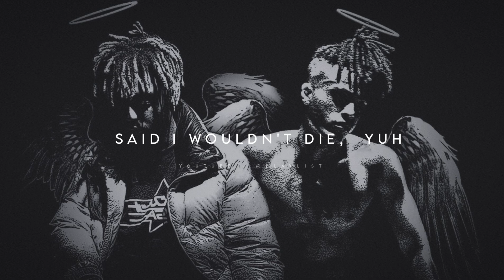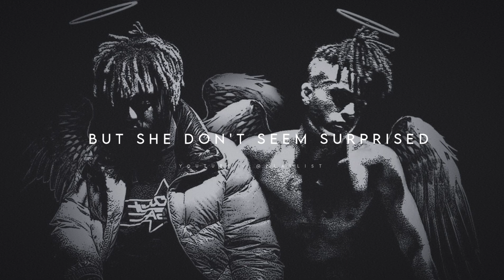XXXTENTACION, Juice WRLD - Hope × Up Up And Away [1080p 60fps] WhatsApp Status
Important Notice :

Copyrights ©

Will Respond Within 24 Hours.
xxxtentacion,
xxxtentacion post malone,
xxxtentacion parkland,
xxxtentacion ocean,
xxxtentacion on voice global,
xxxtentacion omega,
xxxtentacion obsession,
xxxtentacion post malone type beat,
xxxtentacion piano easy,
xxxtentacion piano tutorial easy,
xxxtentacion pop smoke,
xxxtentacion performance in got talent,
xxxtentacion palm trees,
xxxtentacion pray the lord my soul to keep,
xxxtentacion paintball,
xxxtentacion open verse,
xxxtentacion pubg montage,
xxxtentacion question mark,
xxxtentacion revenge sped up,
xxxtentacion rip roach reaction,
xxxtentacion royalty,
xxxtentacion roblox id,
xxxtentacion reaction zias,
xxxtentacion roblox,
xxxtentacion revenge guitar,
xxxtentacion rip status,
xxxtentacion reaction imdontai,
xxxtentacion ocean eyes,
xxxtentacion on talent show,
xxxtentacion shorts,
xxxtentacion merch,
xxxtentacion lil nas x,
xxxtentacion legend song,
xxxtentacion lil uzi vert,
xxxtentacion museum, name,
xxxtentacion never reaction,
xxxtentacion never slowed,
xxxtentacion not even her,
xxxtentacion never piano,
xxxtentacion on america\'s got talent,
xxxtentacion on the voice,
xxxtentacion rich chiggaxxxtentacion x billie eilish,
xxxtentacion what are you so afraid of slowed,
xxxtentacion what in xxxtarnation,
xxxtentacion wins bet award,
xxxtentacion wishing well,
xxxtentacion wing,
xxxtentacion waiting,
xxxtentacionxxxtentacion look at me,
xxxtentacion look at me the album,
xxxtentacion look at me trailer reactionlook at me now lyrics
look at me lyrics
look at me now chris brown
look at me documentary
look at me now brennan savage
look at me now chris brown lyrics
look at me lyrics carrie underwood
look at me hector
look at me 1 hour
look at me xxtxtentacion official lyrics
look at me clean
look at me now lyrics karmin
look at me instrumental
look at me i'm sandra dee
look at me remix
look at me now lyrics xxtenations clean
look at me lyrics chris brown
look at me i'm sandra dee lyrics
look at me now lyrics clean
look at me hector meme
look at me now lyrics keke palmer
look at me while you die batman
look at me lyrics clean
look at me instrumental carrie underwood
look at me clean version
look at me now chris brown clean
look at me i'm sandra dee reprise
look at me remix lyrics
look at me hector breaking bad
look at me now chris brown instrumental
look at me instrumental remix
look at me i'm sandra dee grease
look at me remix ecko
look at me remix drake
look at me hector original
xxxtentacion look at me
xxxtentacion look at me lyrics
xxxtentacion look at me lyrics status
xxxtentacion
xxxtentacion look at me whatsapp status
I'm like bitch who is your mens
can't keep my dick in my pants
my bitch don't
brennalook at me remix echo instrumental
xxxtentacion clips for edits,
xxxtentacion channel,xxxtentacion death reason,
xxxtentacion don\'t go to sleep slowed,
xxxtentacion dead status,
xxxtentacion edit,
xxxtentacion everybody dies in the nighttime piano,
xxxtentacion everybody dies in the nighttime status,
xxxtentacion eazy e,
xxxtentacion easy piano,
xxxtentacion everyone dies in their nightmares sped up,
xxxtentacion changes instrumental,
xxxtentacion burial,
xxxtentacion earrape,
xxxtentacion acoustic guitar type beat,
xxxtentacion type beat acoustic,
xxxtentacion death,
xxxtentacion documentary live,
xxxtentacion last words,
xxxtentacion i don\'t wanna do this anymore edit,
xxxtentacion documentary,
xxxtentacion billie eilishxxxtentacion status vs bts
xxxtentacion status hope
xxxtentacion status video
xxxtentacion status sad
xxxtentacion status song
xxxtentacion status changes
xxxtentacion status 4k
xxxtentacion status full screen
xxxtentacion status death
xxxtentacion status look at me
xxxtentacion status tamil
xxxtentacion status short
xxxtentacion status hope
xxxtentacion status video
xxxtentacion status sad
xxxtentacion status song
xxxtentacion status changes
xxxtentacion status 4k
xxxtentacion status death
xxxtentacion status shor
xxxtentacion status hope
xxxtentacion status video
xxxtentacion status sad
xxxtentacion status song
xxxtentacion status changes
xxxtentacion status 4k
xxxtentacion status deathxxxtentacion status full screen 555
xxxtentacion fuck lovw
xxxtentacion fuck love